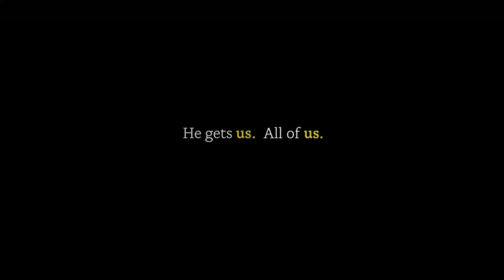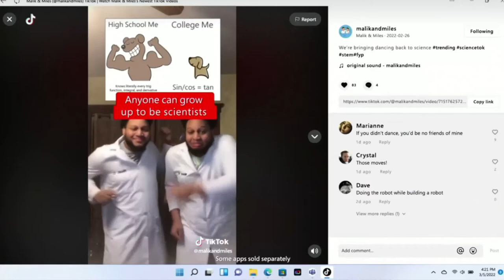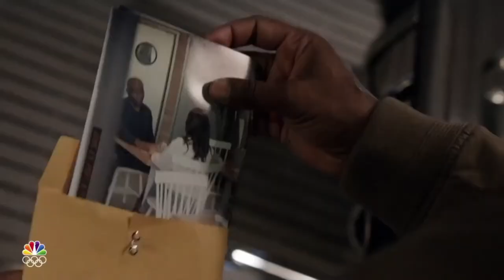NBC commercials April 4, 2022